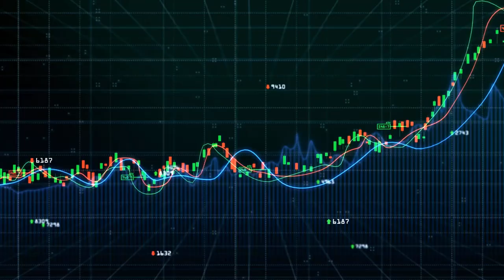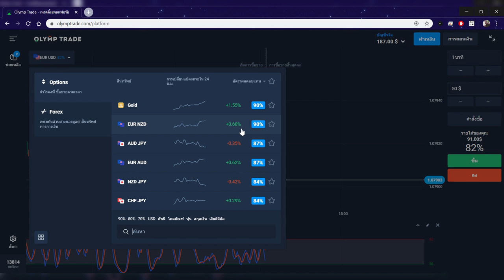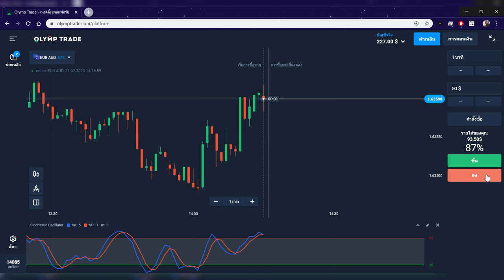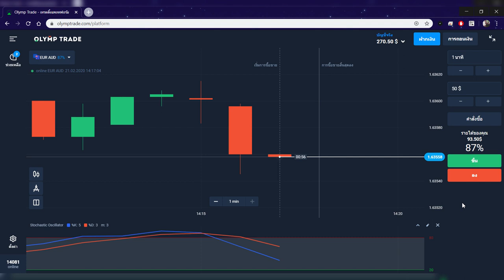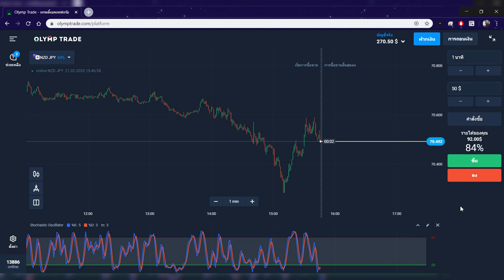รีวิวหาเงินออนไลน์ 170$ ใน วันเดียว!! (ทำให้ดู !!) Olymptrade - สมัครฟรี! ได้เงินจริง100%